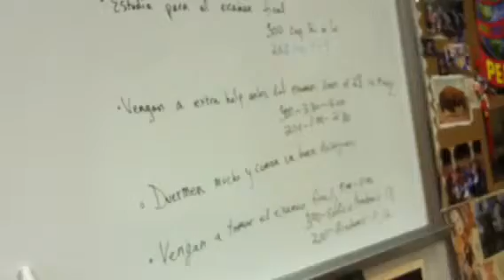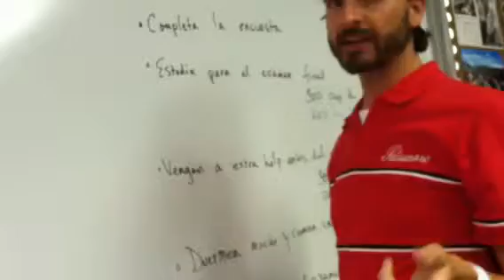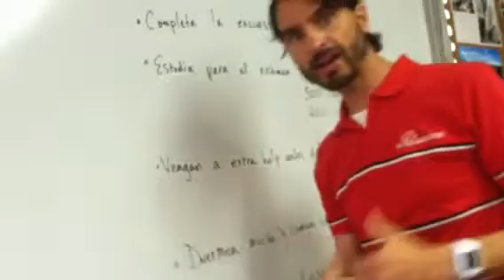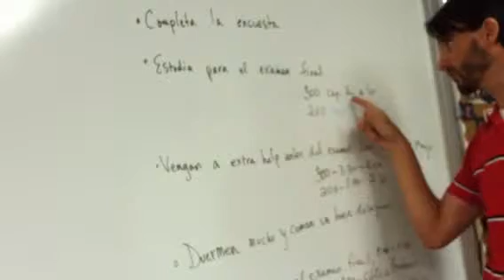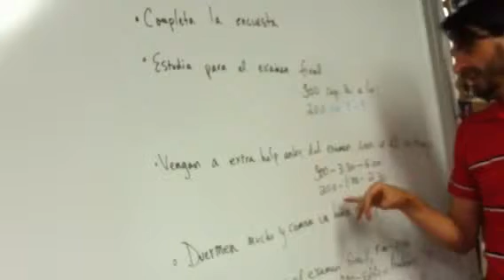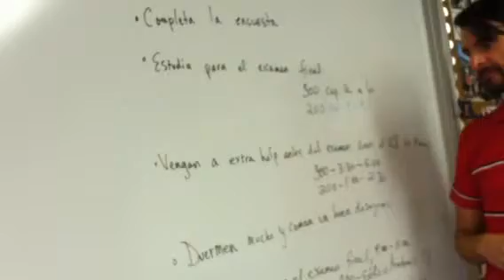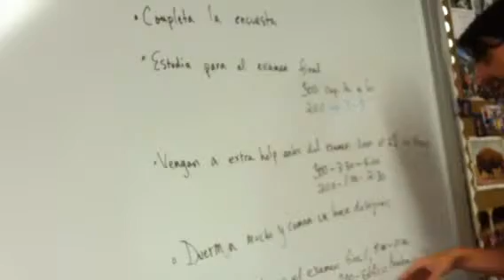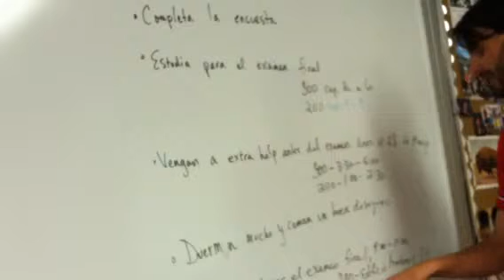Instrucciones para el examen final 2012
Profe presenta Instrucciones para el examen final 2012 para español 200 y 300 de Elijah Anderson Barrera